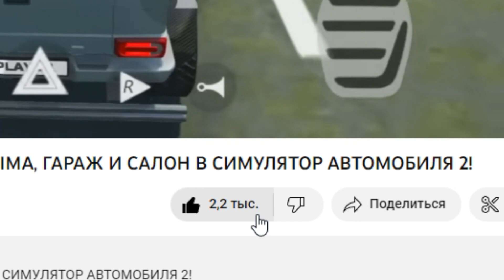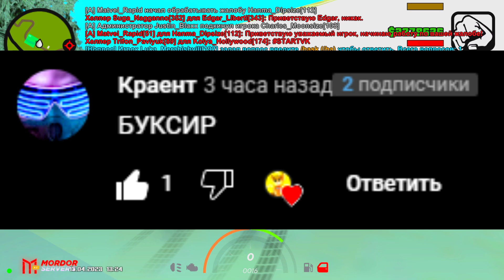😱Я НАШЕЛ ПОЛИЦЕЙСКИЙ КАТЕР В ГОРАХ!? ЧТО ОН ТАМ ДЕЛАЕТ? СТРАННАЯ ЛОДКА В ГОРАХ MORDOR RP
⭐ Сервер №1 на котором я играю
Мой NickName: Lichi_Topchanskiy